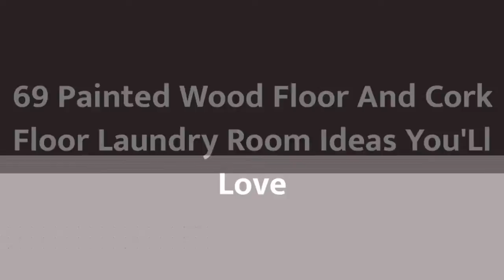75 Painted Wood Floor And Cork Floor Laundry Room Design Ideas You'll Love ♡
0:00:00 - Intro
0:00:12 - Painted Wood Floor And Cork Floor Laundry Room Design Ideas You'll Love: Inspirations 1 to 25
0:02:54 - Painted Wood Floor And Cork Floor Laundry Room Design Ideas You'll Love: Inspirations 26 to 50
0:05:48 - Painted Wood Floor And Cork Floor Laundry Room Design Ideas You'll Love: Inspirations 51 to 75